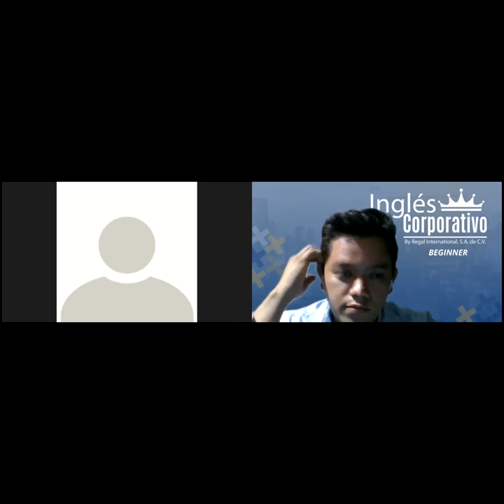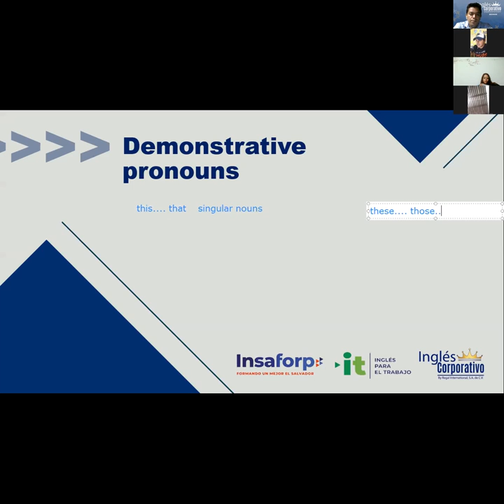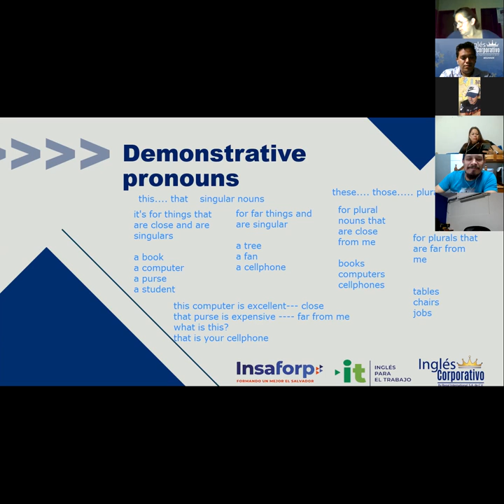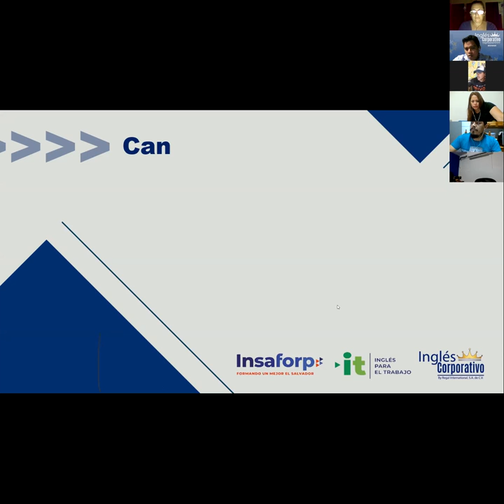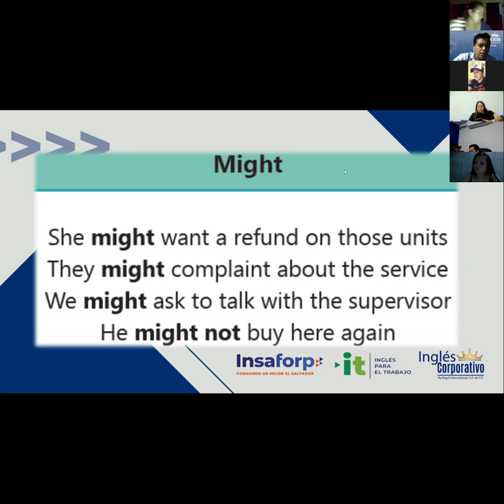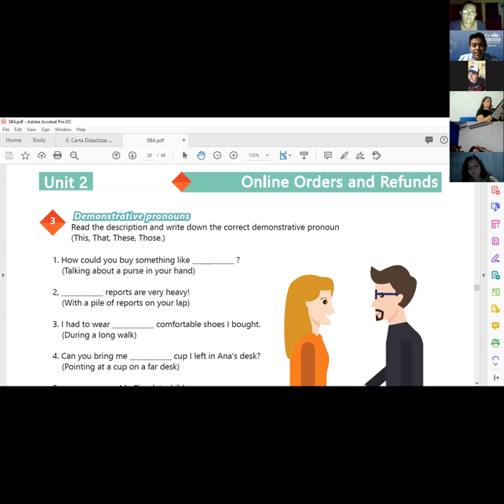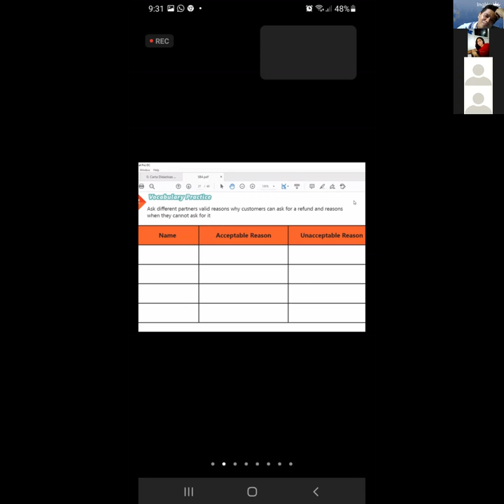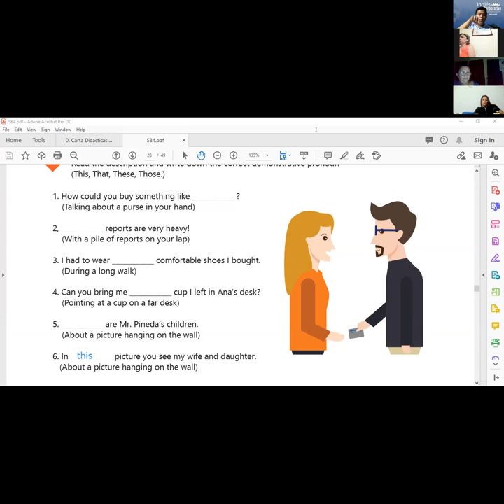Ingles Corporativo- Videoconferencia #10 Vocabulary and practice.